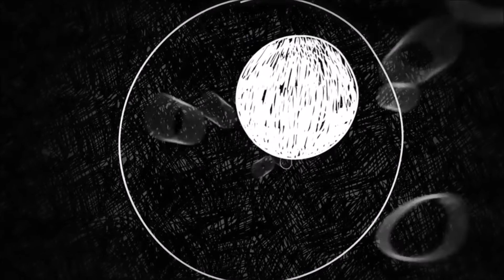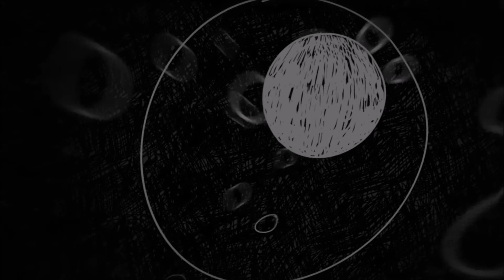Jammah - Kader denen programın dışına çıktığım saatler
hopeArt'17
produced by Armando

txt\

falanca filmden çıkarılmış sahne gibi bi hayat düşler miydin hiç?
sanırım cevabını bildiğim için düş gibi bi kelime seçiminde bulundum ki,
seçim gibi bi kelimeyi de böyle bir hikayede kullanıyor olmam hayli komik.

yüzüm akşamüstü kumrallığına hakaret gibi bir çirkinlikle sana bakıyorken,
senin bu kanlı ihtilale karşı sert sözlerin olacaktı elbette.
gözlerim hala kanlı ve arzulu bakmıyorsa sana şaşırma. artık bu ritüeli bıraktım ve bu ciddi bir reformdur sevgilim.
dışarıdan bakanlar bunu sadece iri kıyım bi savaş olarak nitelendirecek.
şöyle bi kolaçan et kimse içimi delen şu mermiyi görmedi değil mi?
hangi mermiden bahsettiğimi bilmiyorsun tabi ki.
ama 'şu mermi içimi delmeseydi eğer, seni alıp götürecektim.'

tanrı beni neden yarım bir kaktüs olarak yarattı?
cüzzamlı duygularıma tabip olacak başka bir histerik kaktüs mü?
ya da beni ben yapan şeylerden mi bahsediyorum ki bunun da şirk koşmakla bi alakası varsa eğer,
ben yine o kanlı ihtilalden bahsetcem.

seçim ve kader hakkında milyonlarca fikir üreten milyonlarca insan gördüm.
ben de yapabilirdim, gözümü bi sonsuzda açmasaydım eğer.

senden öte başka bir şeyler var sevgilim.
hissedebiliyorum ve bunlar iyi olmayan ve yaratıcı şeyler.
korkuyorum ve bu geçici değil.
eğer bu gerçekten kanlı bir ihtilalse,
eğer ben gerçekten beni ben yapan o şeylerden bahsediyorsam ve bunlardan muzdaripsem,
eğer sen de bi gün karşı kaldırım bakışlarında insan suratlarına rastlamazsan,
ve eğer bi gün aklıma gelirsen ve beni orada bulamazsan
yine de diret, diren ve dayan kapıma, saati önemseme
ve beni vur.
beni onlara verme.

ve bi kaç yüzyıl sonra adını unutup sana bir gün ölüm diyeceğim.
dilimin ucundaydı ismin, keşke bahtıma tükürmeseydim.